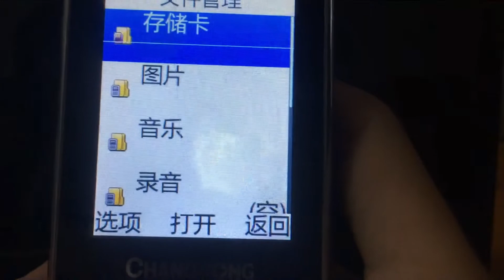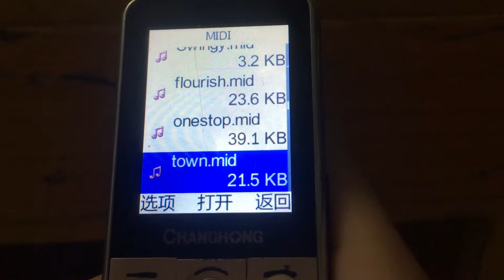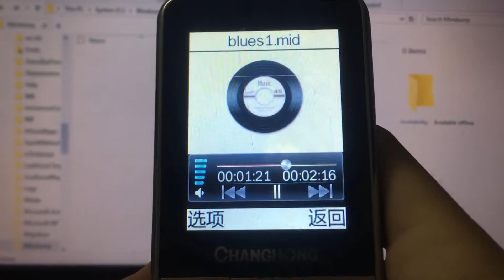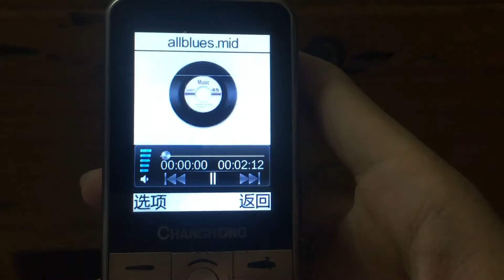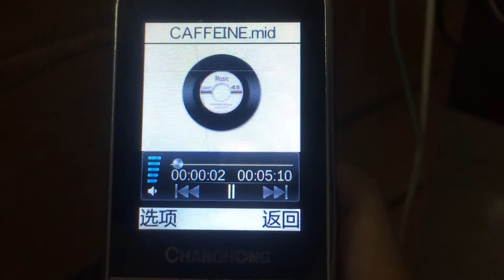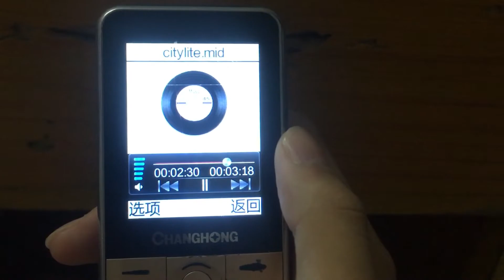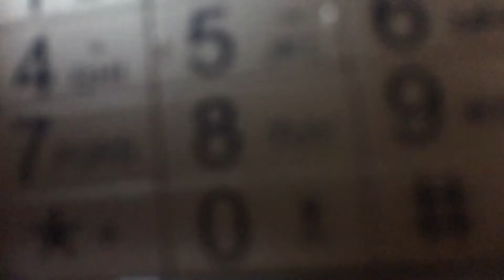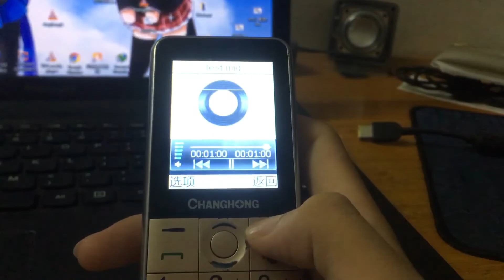Type mobile phone to play MIDI Part 1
MIDI Plays
0:25 onestop.mid
4:36 town.mid
6:00 flourish.mid
7:31 canyon.mid
9:35 passport.mid
11:43 blues1.mid
14:02 fnkngrvn.mid
15:40 jazz1.mid
18:11 mericana.mid
19:38 TESTSND.MID
20:35 allblues.mid
22:51 Benny the Bouncer.mid
25:07 bigband.mid
27:08 CAFFEINE.mid
32:15 citylite.mid
35:37 crapdrums.mid
36:33 CSSAMP1.MID
39:46 IE4CHAN.MID
40:23 lagoon.mid
41:53 mwvblues.mid
43:46 newgrass.mid
44:56 party1.mid
46:08 prtytime.mid
47:32 test.mid